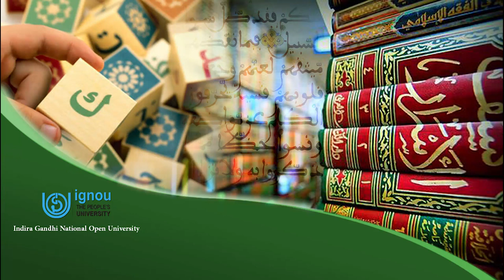Common Arabic Words Video Lesson 2